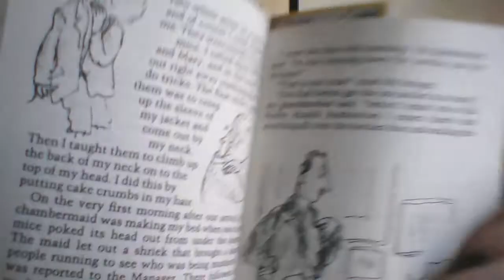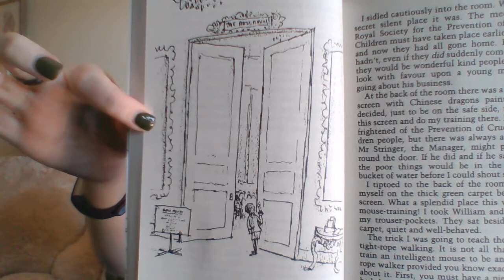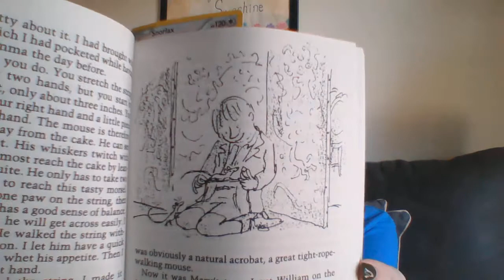The Witches Chapters 5 & 6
Mrs. Bell reads chapters 5 and 6 of the book, "The Witches"